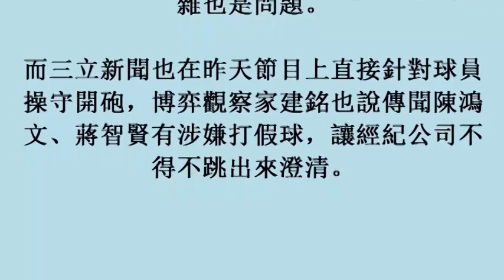中華職棒／抗議周刊不實報導 林智勝、陳鴻文打破沉默 (8November2017)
中華職棒／抗議周刊不實報導　林智勝、陳鴻文打破沉默